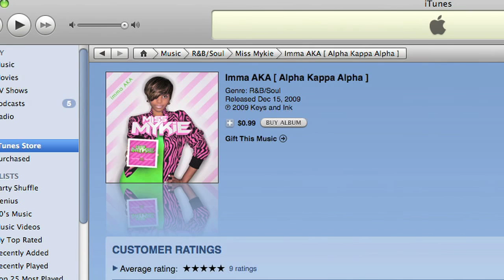Miss Mykie - Pretty Girl Pearls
This year I'll be hosting the 4th Annual Mississippi Skee-Phi Weekend in Jackson,MS. Sorors lets get it!